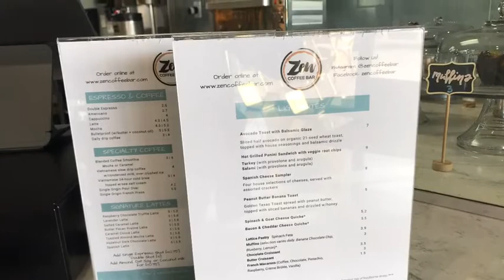Where to get coffee in Henderson, NV | Zen Coffee Bar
Las Vegas Realtor Bobbie Camacho

Inspired by nature, Zen Coffee Bar is a friendly gathering place to savor great coffee, tea, matcha, and craft drinks. Enjoy the elegant lounge to relax, meet friends, or hold a meeting or special event. It’s a comfortable space with nice ambiance to go when you are not at work or home.

Have any places in Las Vegas or Henderson you’d like me to taste test?

Bobbie Camacho
Signature Real Estate Group
NVRED#: S.0168830

Whether you'd like to sell your property, or purchase a house, townhouse, new build, or investment property, my team works hard to help YOU! We've been in the business for 10 years and as a result, we have helped many families and investors find their next property! Leave any questions below or any areas in Las Vegas you'd like to see!

Search & Follow: RealtorTermThursday on all social media!